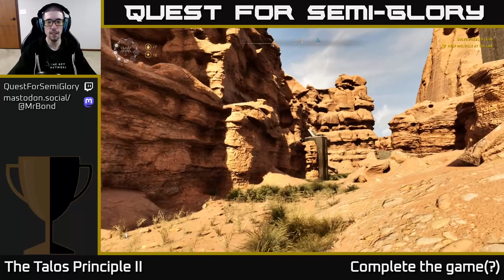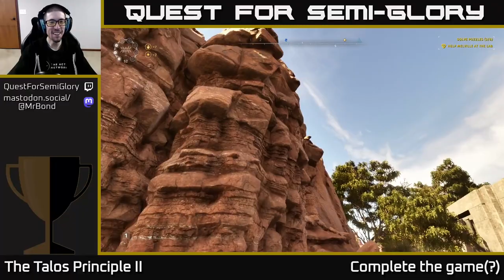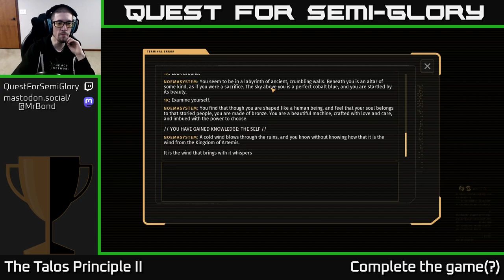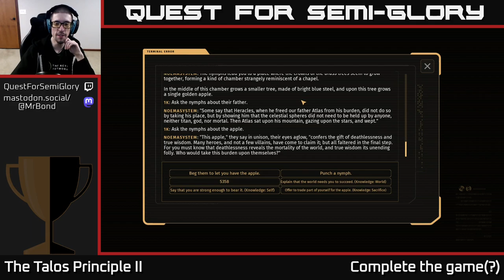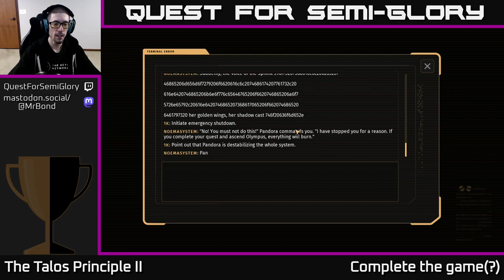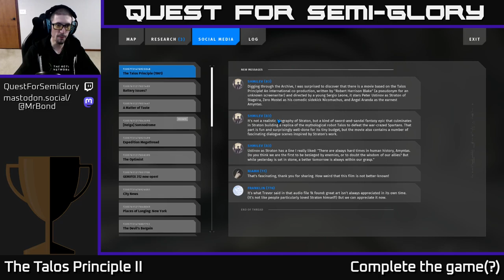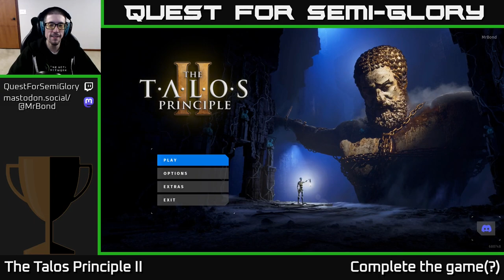Quest for Semi-Glory - The Talos Principle II - Session 10